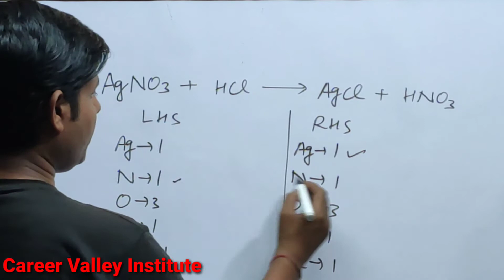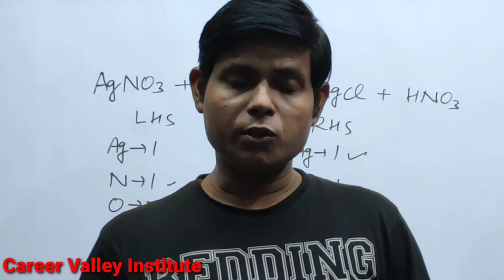How to Balance AgNO3+HCl=AgCl+HNO3|Chemical equation AgNO3+HCl=AgCl+HNo3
How to Balance the equation AgNO3+HCl=HNO3+ AgCl count the number atoms of each element on both the side of arrow in the chemical equation and write in table.